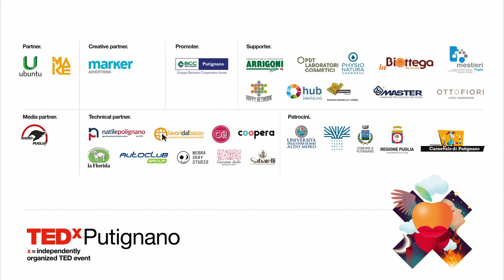Basta bullismo: non più solo un desiderio | Mirko Cazzato | TEDxPutignano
Grazie all'aiuto di persone speciali, si può sbloccare il potenziale nascosto in ognuno di noi, e Mirko ha sfruttato questa sua qualità per aiutare ragazzi vittime di bullismo attraverso un modello semplice e accessibile; nel suo speech sottolinea come anche l'indifferenza di chi guarda contribuisce ad alimentare questo fenomeno ingiusto.

Thanks to the support of special people, everyone can unlock their hidden potential, and Mirko immediately understood that this was his path. Through simple and accessible actions, Mirko invented a model to use in schools to help victims of bullism; in his speech he makes us reflect on the fact that even our indifference in front of such scenes fosters this unfair phenomenon.  When he was only 15 years old, Mirko Cazzato co-founded Mabasta, a startup that helps teenagers fight bullying and cyberbullying thanks to easy and innovative actions. He was the only European in the top 10 of the global student prize 2021, kind of a Nobel Award for students and, in the same year, he was nominated for “student of the year” by the Your Edu Action. This talk was given at a TEDx event using the TED conference format but independently organized by a local community.